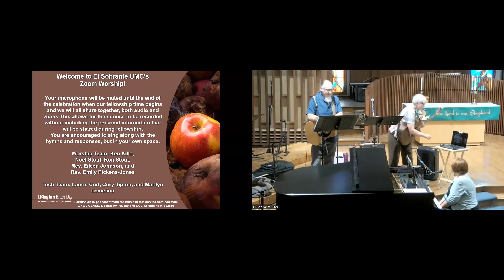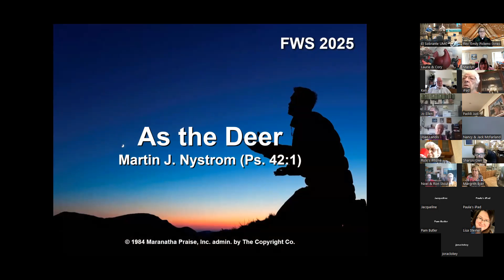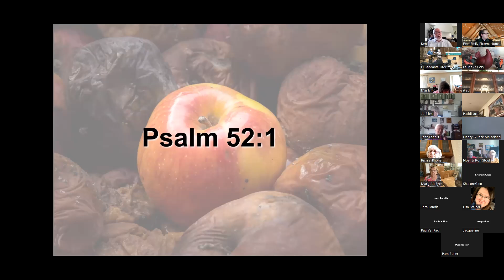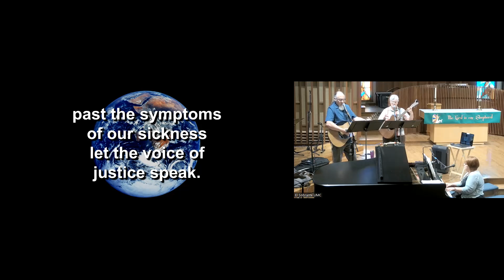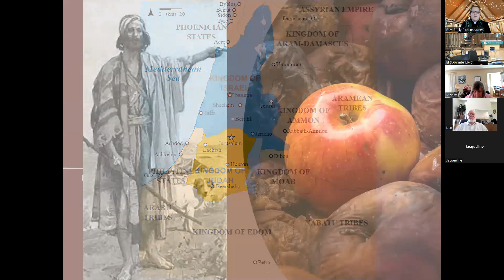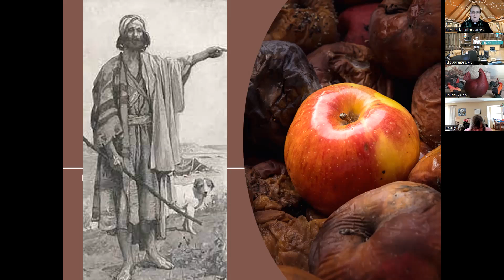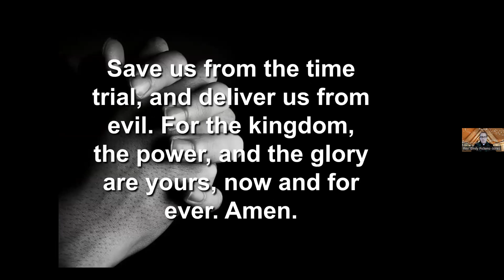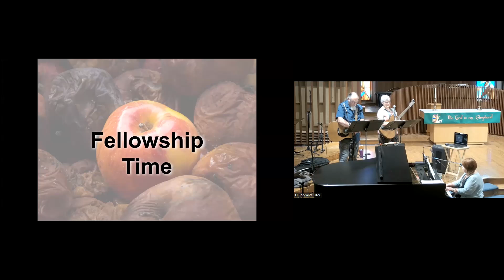Worship: July 17, 2022 Prophet Margins!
What might we learn if we took the risk to listen? If we took the risk to let these holy ones of God become our traveling companions on our summer journey? We might be troubled, and we will be, but we might also be lifted up. We might be challenged, but we might find reasons for hope, or we might find a renewed vision that inspires us for all the journeys we make. So, what do you say? Are you up for a journey this summer, a journey to the edge of our faith? Then you’re ready for “Prophet Margins.”